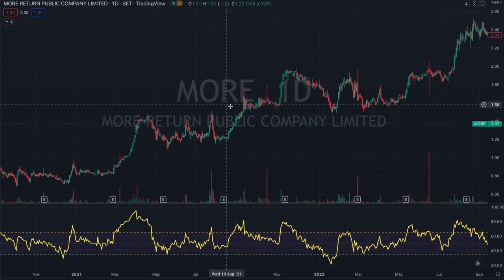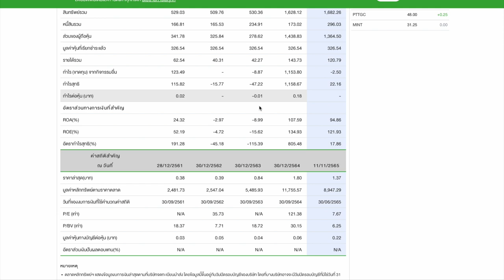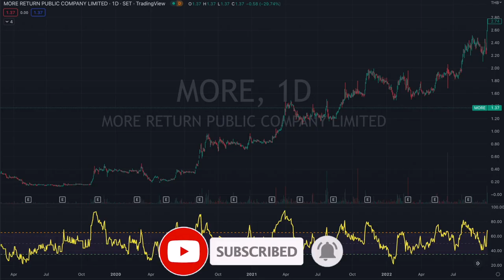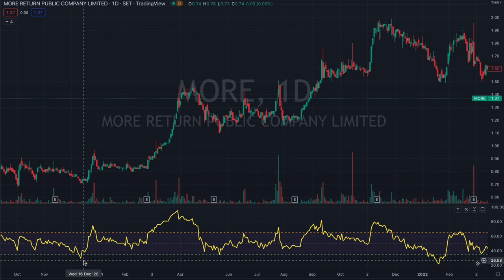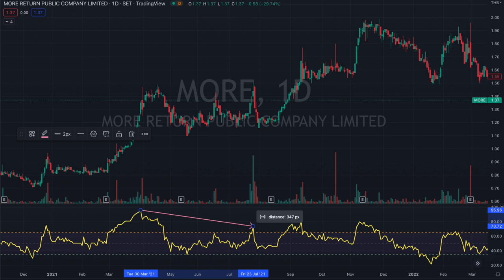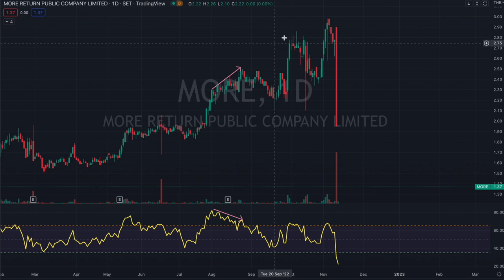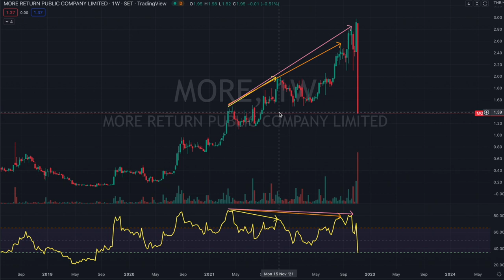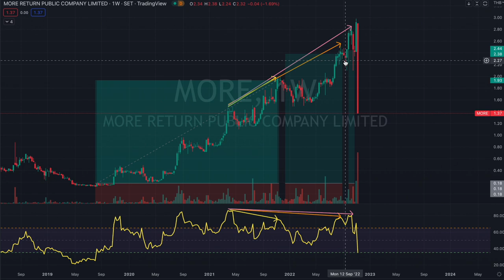EP181 ไม่อยากติดหุ้นแบบ "MORE" ดูคลิปนี้แล้วทำตามได้เลย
ใครๆต่างก็ว่าโหดเหี้ยมนอกจากสถานการณ์ที่เกิดใน FTX
แล้วยังมาโผล่ในหุ้นไทยอย่างหุ้น MORE

บางคนถึงขั้นติดหุ้นกันเป็นที่เรียบร้อยแล้ว
แต่ผมอยากบอกว่า หากคุณไม่อยากติดหุ้นแบบนั้น

แค่ไปฟังคลิปนี้แล้วทำตามกันครับ

สำหรับคนที่สนใจเข้าร่วมกลุ่ม Open Chat
1. กลุ่มเน้นไปที่หุ้นไทย
2. กลุ่มแนวคิดดีๆในการบริหารจัดการเงิน
3. กลุ่มความลับทางการเงิน ข่าวสาร เศรษฐกิจ ที่มีผลต่อทรัพย์สินเช่น คริปโต ทองคำ

นอกจากนี้อย่าลืมเป็นกำลังใจดีๆให้กันผ่านการกดไลต์ กดแชร์ กด subscribe หรือกด Super Thanks ให้กันได้นะครับ

สนใจเรียนรู้คลาสไปด้วยกันทักมาที่

1) เวบวิเคราะห์กราฟที่ดีที่สุดสำหรับทุกตลาด : Tradingview

1) สมัคร Bitkub : เวบซื้อขายอันดับ 1 ของไทย :

2) สมัคร Binance : เวบซื้อขายอันดับ 1 ของโลก :

3) สมัคร Satang Pro : เวบซื้อขายของไทยที่ทำให้คุณโอนไปยัง Binance หรือ FTX ได้โดยไม่เสียค่าใช้จ่ายใดๆ

4) สมัคร FTX : เวบซื้อขายคู่แข่งของ Binance ที่สามารถถอนเหรียญ BTC ได้โดยไม่เสียค่าใช้จ่ายและสามารถถอนเหรียญเครือข่าย Etheruem ได้ฟรี

5) สมัคร Bitazza : เวบที่เล็กที่สุดในไทย แต่มีเป้าหมายการเติบโตระดับโลกและตั้งใจไปไกลกว่า bitkub ด้วยซ้ำ

2) อยากเรียนรู้คลาสการเงินเพื่อทำให้ชีวิตการเงินดีขึ้น
3) อยากเรียนรู้เรื่องการลงทุนในตลาดหุ้นเพื่อปรับใช้ในตลาดอื่นๆต่อไป
4) อยากพาตนเองสู่อิสรภาพทางการเงินและพร้อมลุยจริงจัง

2) Playlist พูดเรื่องลงทุนกัน
3) Playlist เล่นหุ้นยังไงให้ได้ตังค์
4) Playlist Set เครื่องมือ ลงทุนง่ายๆ ทำแค่นี้
5) Playlist Live ทั้งที จัดเด็ดๆ ให้กันหน่อย
6) Playlist ทำงานเป็นไม่ต้องเหนื่อยตลอดชาติ
7) Playlist ชีวิตเดินหน้าง่ายกว่าที่คิด
8) Playlist รีวิวคลาสสัมมนาระดับโลก
9) Playlist VLOG ชีวิตมันต้องผ่อนคลายและหาความสุขบ้าง